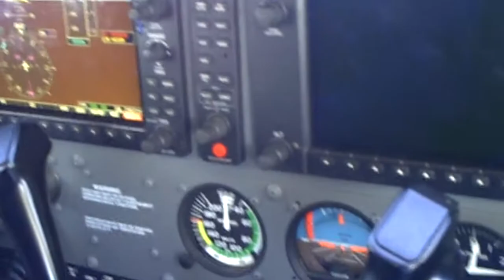Landing @ Westfield Airport "KBAF"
A cold & windy day.